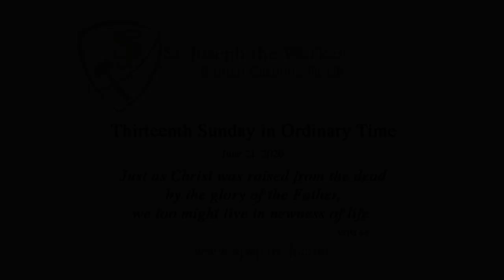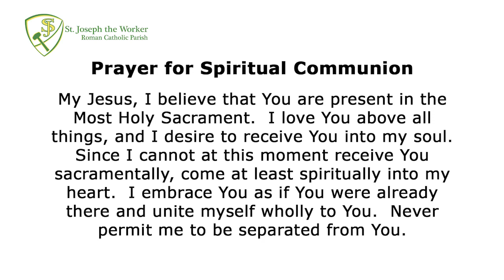St. Joseph the Worker - Thirteenth Sunday in Ordinary Time